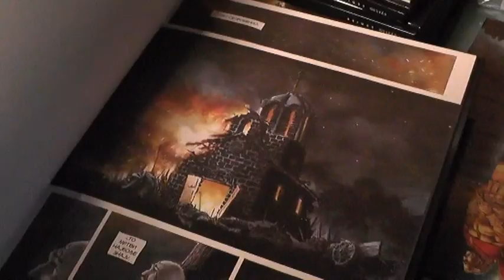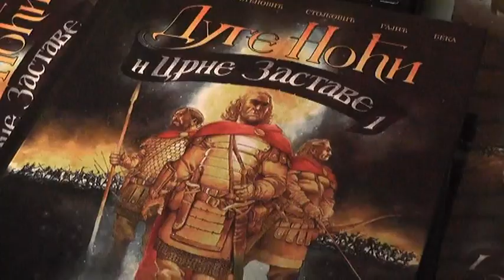PROMOCIJA STRIPA DUGE NOĆI I CRNE ZASTAVE 01102018 x264